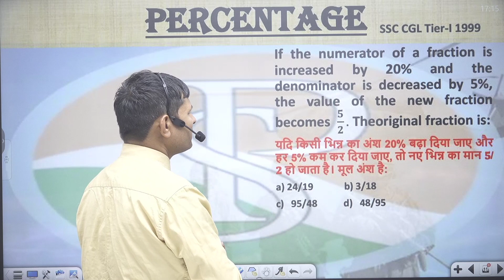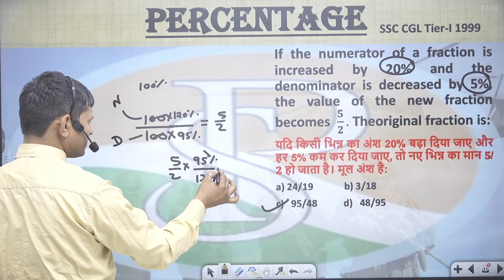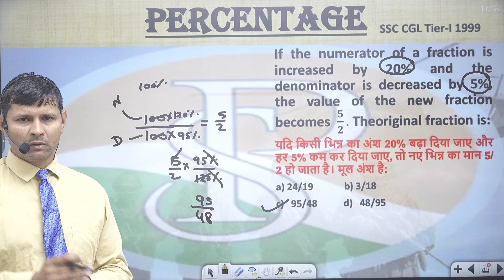एक फार्म में काम करने वाले कर्मचारियों की संख्या 25%बढ़ जाती है और प्रति व्यक्ति वेतन 25%praveshsir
The number of employees working in a farm is increased by 25% and the wages per head are decreased by 25%. If it result in x % decrease in total wages, then the value of x is:
एक फार्म में काम करने वाले कर्मचारियों की संख्या 25% बढ़ जाती है और प्रति व्यक्ति वेतन 25% कम हो जाता है। यदि इसके परिणामस्वरूप कुल मजदूरी में x % कमी आती है, तो x का मान है: